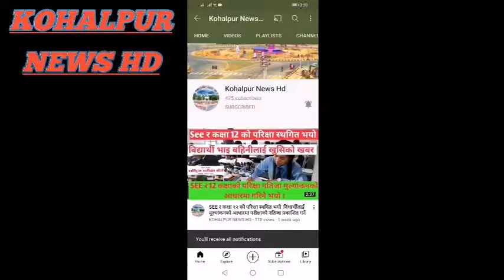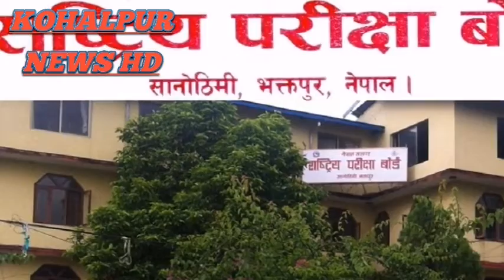See upadate.No SEE Exam 2078 यस वर्ष पनि एसईई नहुने, आन्तरिक मूल्यांकनबाटै गर्ने. klp news.2078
Kohalpur News Hd Presents :-
यस वर्ष पनि एसईई नहुने, आन्तरिक मूल्यांकनबाटै गर्ने प्रस्ताव
No SEE Exam this year, Results from internal evaluation
🔴SEE and grade 12 exam update |SEE NEB News Today | SEE Exam 2078 News| Neb news today | neb news
TU exam update
TU exam notice

SEE and grade 12 exam update |SEE NEB News Today | SEE Exam 2078 News|
|grade12exam

Please do not use this video with our prior permission. Uploading this video to your channel is strictly prohibited.If found will be processed for removal without any warnings.(embedding to the websites is allowed) यस च्यानल मा रहेका Video हरु कपि, Download गरी अन्य Channel मा upload गरेको पाएमा प्रचलित कानुन बमोजिम कडा भन्दा कडा कारबाही गरिनेछ । Embedding to a website is allowed. Thanks For Connecting with us.
SHOW LESS